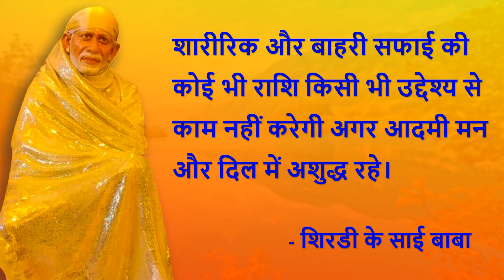साईं बाबा की पंखुड़ियों का रहस्य// A PROFOUND MESSAGE FROM BABA SAI HIMSELF//Di Jaan Jaya Wahi//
🙏 श्री साईं बाबा की पंखुड़ियों का रहस्य 🙏

हम, श्री साईं बाबा के भक्त जन, उत्साहित रहते हैं कि समय आने पर, हम श्री साईं बाबा में विलीन हो जायें।😍😍

इस युक्ति को पाने के राज़ को स्वयं श्री साईं बाबा ने  पंखुड़ियों का रहस्य  के नाम से  दी जान जया वाही को बताया है।🤗🤗

बाबा ने ऐसा कौनसा गहरा राज़ दी जान को बताया है ? 🤔

वो क्या ऐसा सच है जिसे जानने से हमारी ज़िंदगी हमेशा के लिए बदल जाएगी? 😍

क्या है बाबा के कमल के फूल का रहस्य?😍😊

तुरंत इस वीडियो को देखिये और  दी जान जया वाही को बताए गए इस रहस्य को आप भी जानिये।🙏😍😊